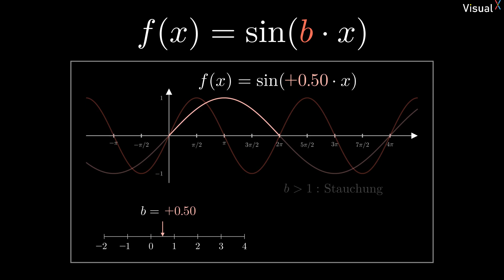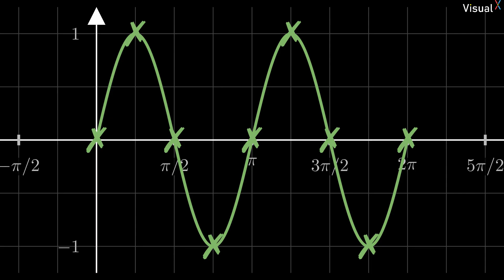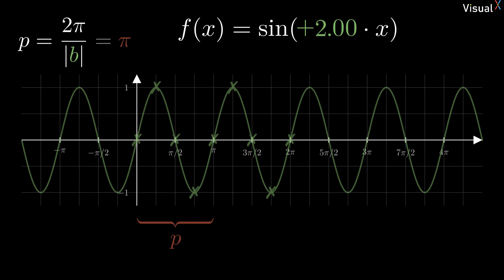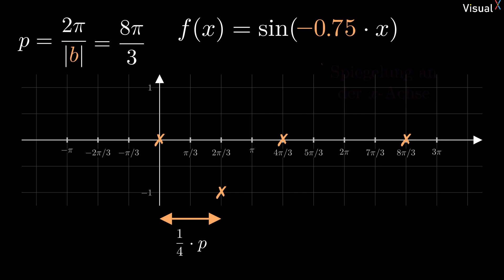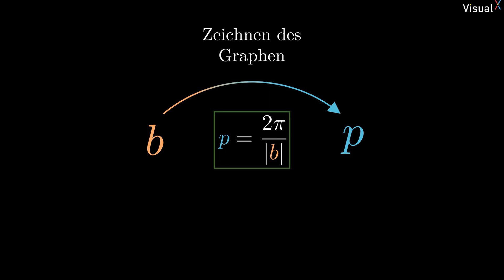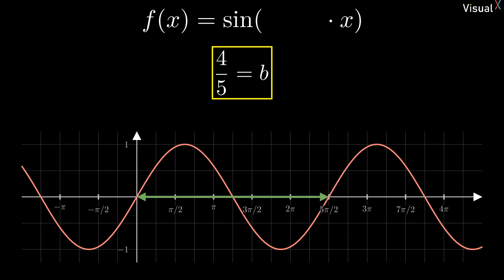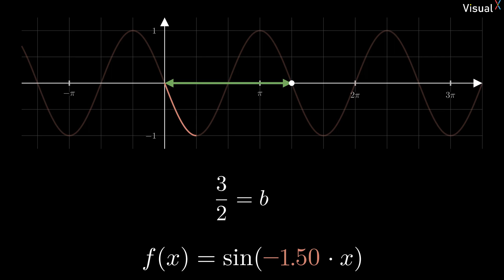Sinusfunktion - Parameter b - Graphen zeichnen und Ablesen | Visual X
Zwei Beispiele zum Zeichnen von Graphen und zwei Beispiele für das Ablesen von Funktionsgleichungen. Insgesamt also 4 Beispiele und du bist Experte, was den Parameter b bei der Sinusfunktion betrifft.

Hier kannst du dir den Einfluss des Parameters b und den Zusammenhang zur Periode anschauen:

00:00 Intro
00:37 Graphen sin(2 * x) zeichnen
03:00 Graphen sin(-3/4 * x) zeichnen
05:18 Zusammenhang b & p
05:54 f(x) ablesen I
06:48 f(x) ablesen II
08:04 Teaser
08:29 Outro